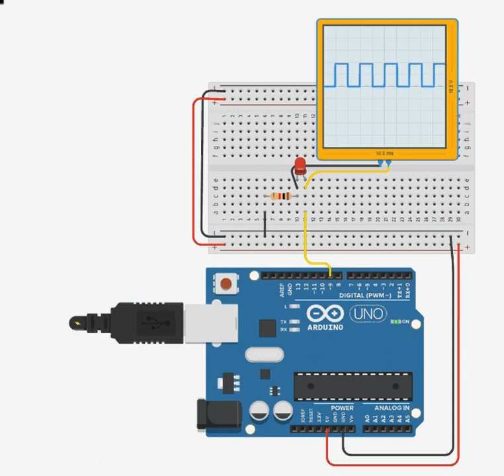Oscilloscope - InstaTutorial ThinkRobotics.in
Display and analyse electronic signals wave forms with this Arduino based Oscilloscope.